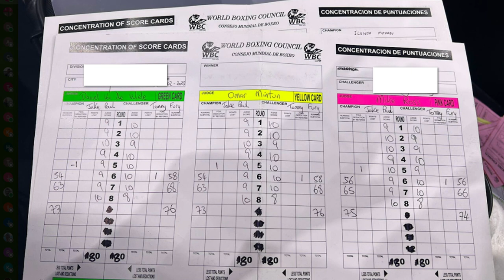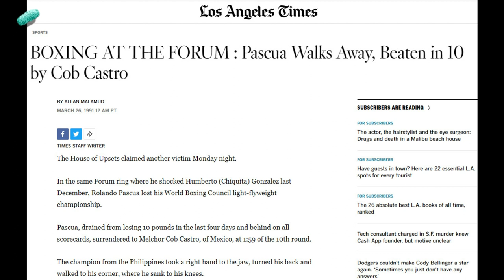Rolando Pascua pinatulog ang Mexican Legend na si Humberto Gonzalez - One of Biggest Upset Boxing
Rolando Pascua - panalo kontra Mexican Legend Humberto Gonzalez sa isa sa  Biggest Upsets in Boxing History

December 19, 1990, nang gulatin ni Rolando Pascua, ang mundo ng boksing ng ma apset nya si Humberto  Chiquita Gonzales ng Mexico para maging world boxing champion ng Pilipinas.

Si Humberto Gonzalez, na sinasabing hardest hitter pound-for-pound sa boksing, ay pinatalsik ng isang payat, hindi kilalang Filipino fighter sa isang nakamamanghang upset sa Forum, Inglewood, California.

Si Rolando Pascua, 25 years old, ay isa lamang pakain, isa lamang tune up fight para sa maliit na slugger ng Mexico. Hindi talaga dapat manalo si Pascua, magmukang disente lamang sa laban, hanggang sa ma knockout nya si Humberto  Chiquita Gonzalez, na noon ay kampeon sa Light Flyweight division, walang talo, at kailanman ay hindi pa natutumba sa laban.

Panalo si Rolado Pascua via 6th round Knockout.